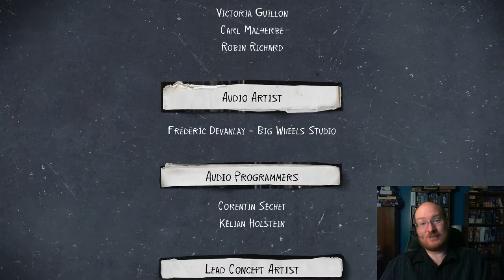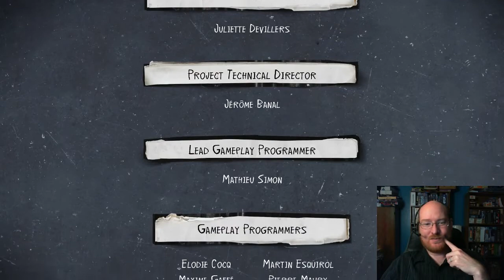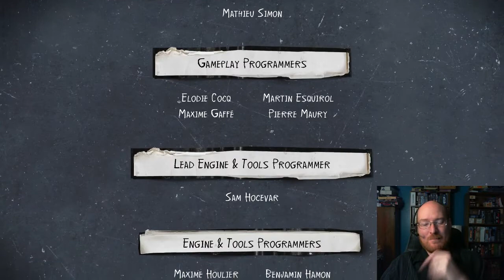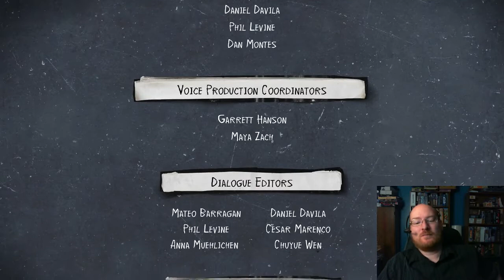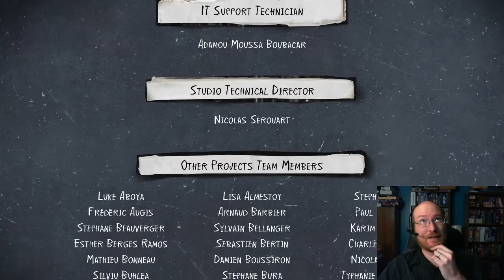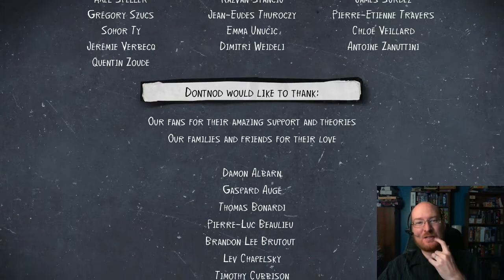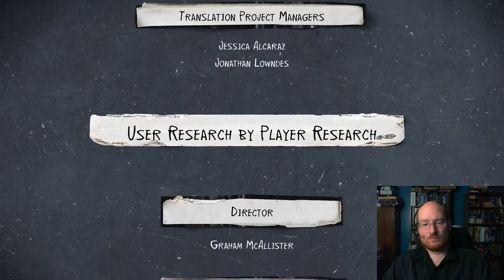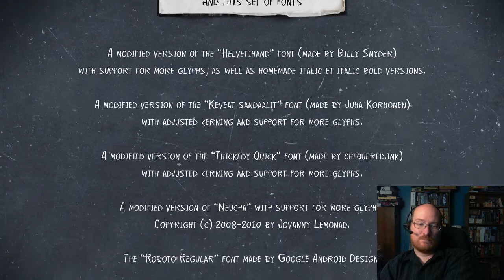Let's Play Life is Strange 2 - Episode 3! - Part 3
Thanks for your patience, everyone! If it seems like months ago that we watched Finn and Daniel run off to do something REAL stupid, that's because it was! Well, here is the conclusion of Ep3... not once, but twice!

Watch me:
* FAIL to silently steal a car!
* ALMOST get lost in the grow farm!
* ATTEMPT to talk Daniel out of acting like a power-mad 9-year-old!